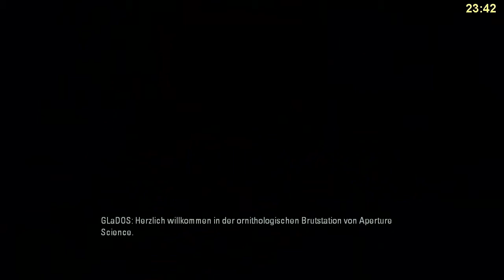Let's Play Together Portal 2 Part 15 Los eil Tempo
Wir beeilnen uns nun xD